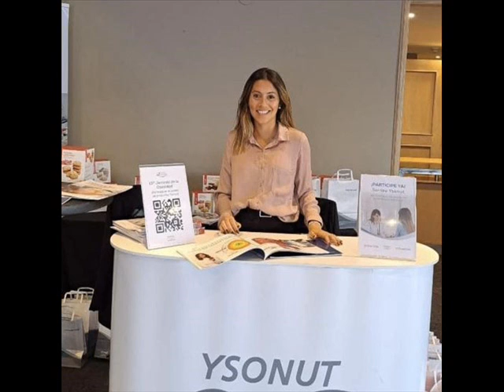LIC MARIANA RAMIREZ ARANDA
Entrevista a la Lic en Nutricion Mariana Ramirez Aranda de Ysonut en Despertando los Sentidos con Susana Milano en Radiomxmas
YSONUT Argentina
Universo de Soluciones Nutricionales